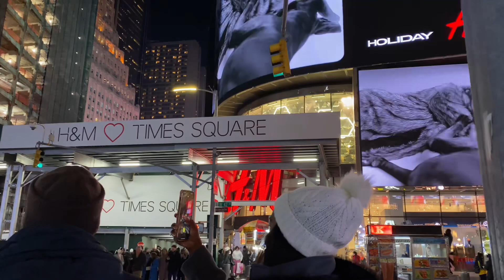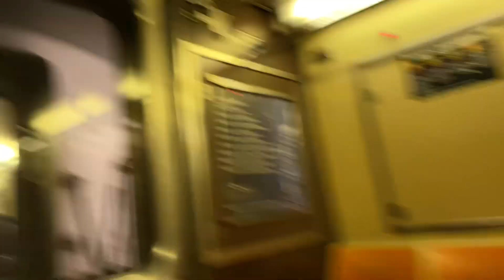VLOGMAS DAY 23 | Holidays in NYC